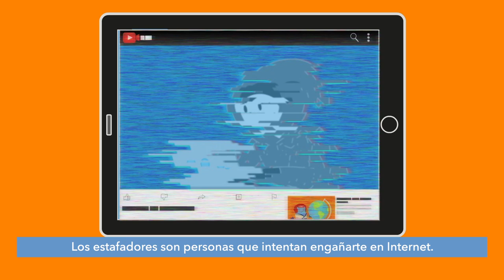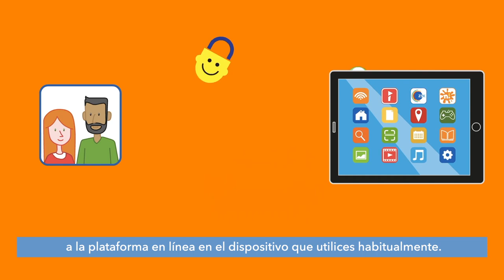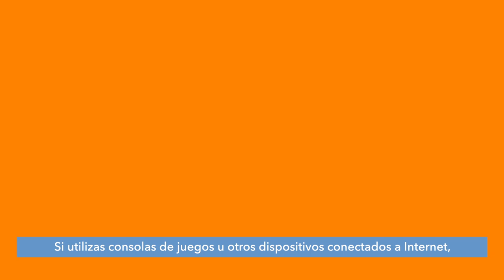Seguridad en línea con Sango Episodio 5: Ver vídeos en línea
¡Hola niños! Bienvenidos al último episodio de Seguridad en línea con Sango. En este episodio, hablaremos de cómo mantenernos seguros mientras vemos vídeos en línea.

¡Sed prudentes, seguid atentos y colaborad! Consulta más materiales de Sango en la dirección